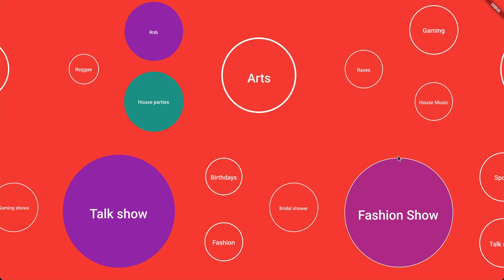Flutter bubble animation with RIVE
This is awesome bubble animation with flutter RIVE. Wait for the tutorial.